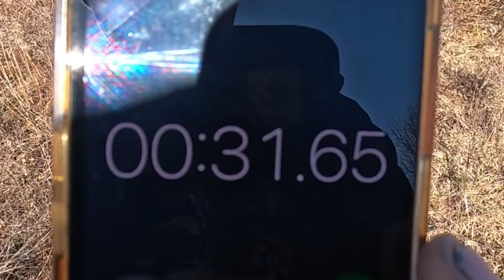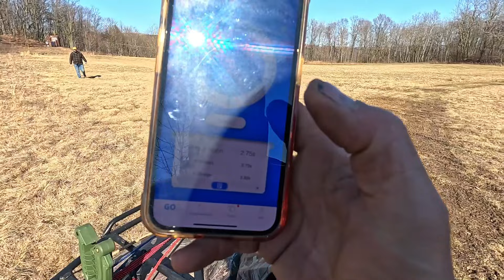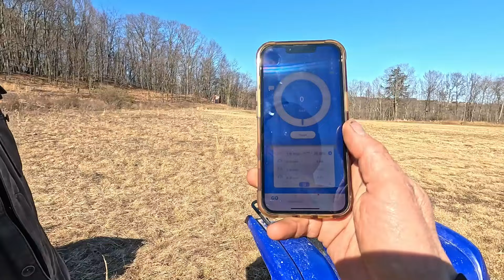Short Course, 0-30, Braking, Top Speed, Drag Racing.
It doesn't matter what you ride as long as you ride. SO KEEP ON RIDING!

Great recovery and lighting gear at an affordable price!

Check out my Amazon Influencers page were all the tools, maintenance items, accessories, and even the camera gear I use that I've bought from Amazon are available all in one place.